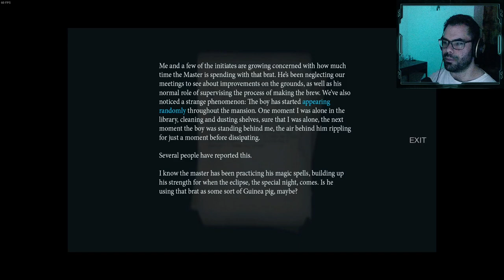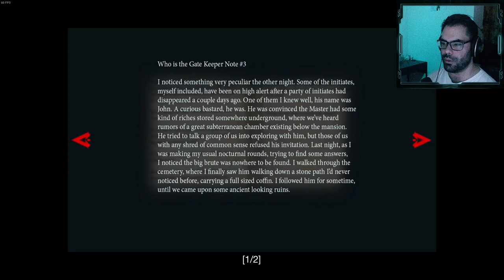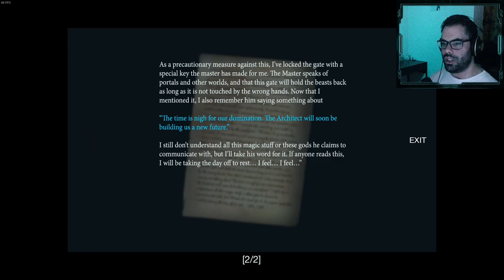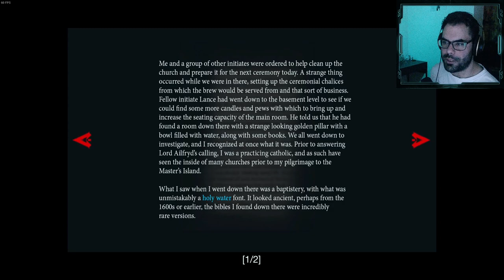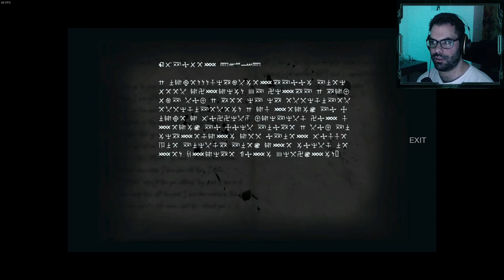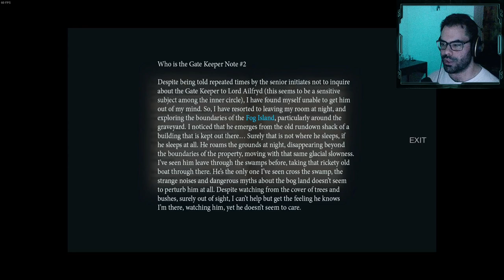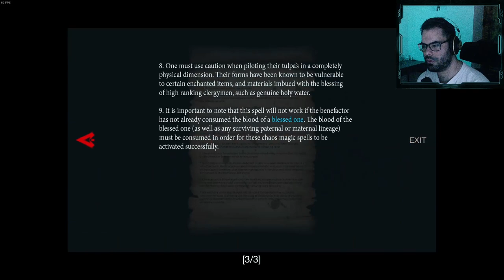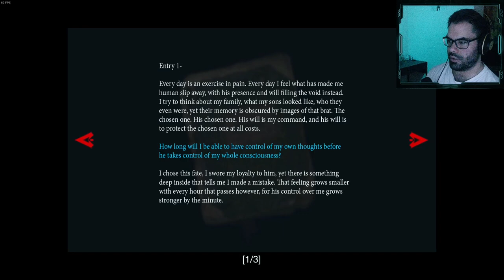Them and Us | Part 3 | Blind playthrough